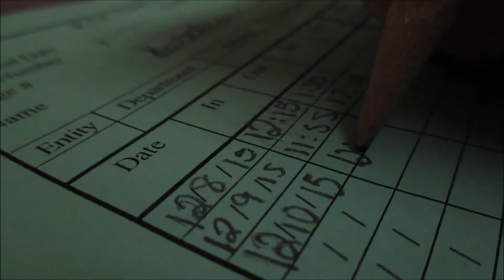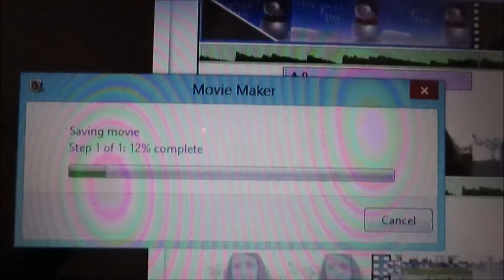VLOGMAS DAY 10 - DUCKS! // 2015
December 10th 2015! THUMBS UP FOR DUCKS!

In today's vlog we see ducks, go to work, and eat more pizza!

PERISCOPE: Katelyn Clary